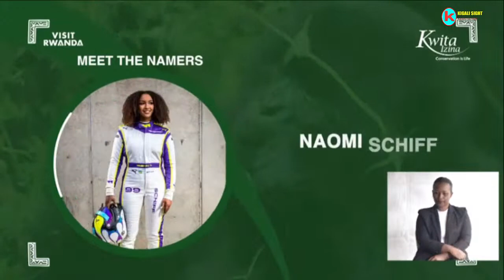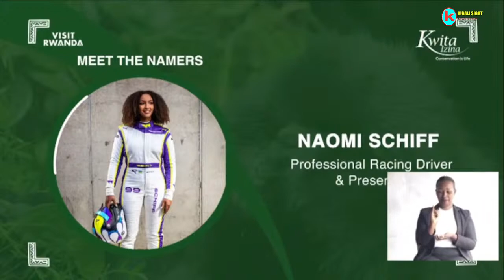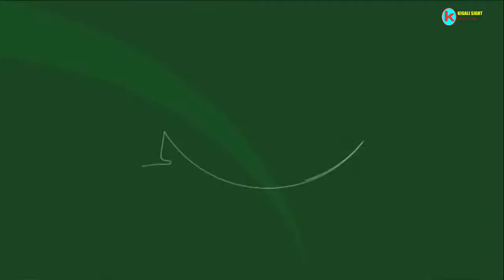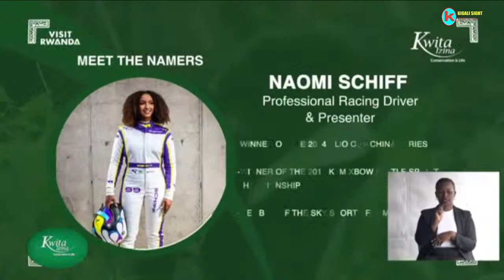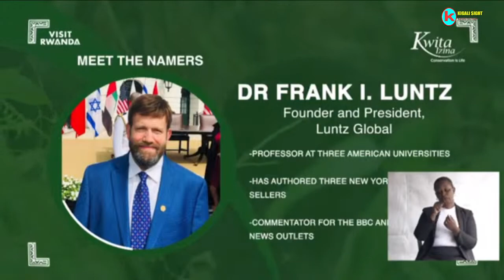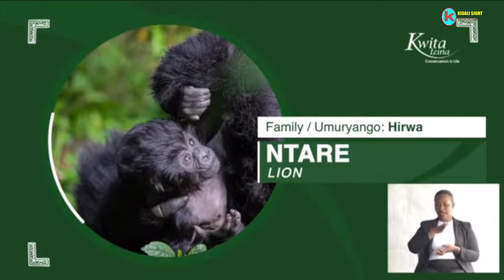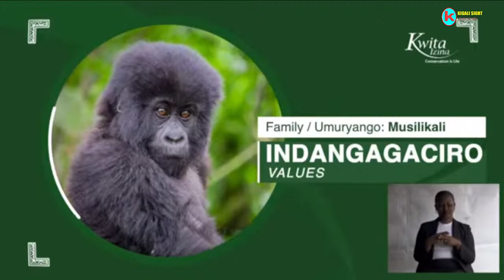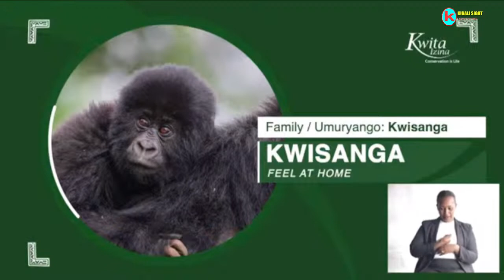KWITA IZINA INGAGI:Rwanda's 18th Edition Gorilla Naming Ceremony